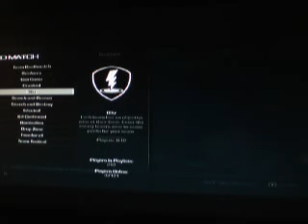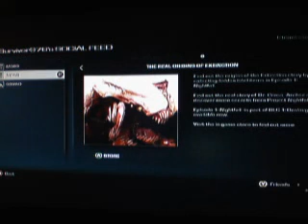Call of Duty Ghosts Multiplayer Part 7 [Xbox 360]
COD belongs to Activivsion